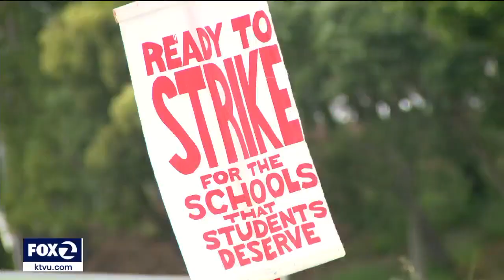Some parents cross Oakland teacher' picket lines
As Oakland teachers were on strike for the seventh day, some parents crossed the picket lines to send their kids to school. Meanwhile, state Superintendent Tony Thurmond said he does not think the strike will extend beyond the end of the school year.